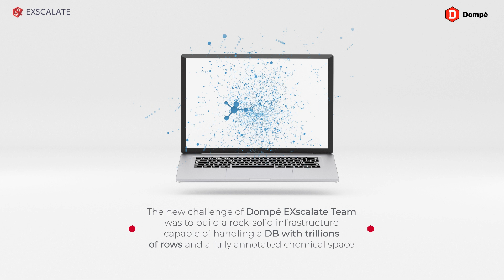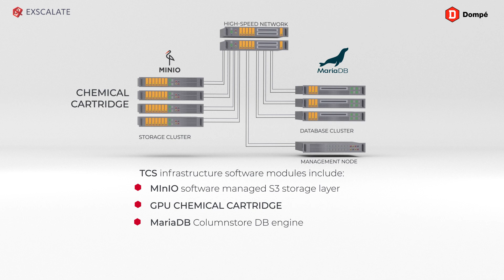E4 Computer Engineering & Dompé | Exscalate Tangible Chemical Space (TCS)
The tailor-made infrastructure built by E4ComputerEngineering's specialists in hpc for @Dompecompany gives rise to the world's largest virtual ligand library: the Tangible Chemical Space (TCS). The digital representation of billions of molecules makes it possible to simulate in silico vital pairings to guide the next steps of drug discovery and to reduce the time between discovery and useful result: from the canonical 10 years to the operational 2 years to be able to release the drug, and it allow the possibility of testing whether an existing molecule has therapeutic capacity on different diseases than those for which it is currently used, as discovered for Covid19.